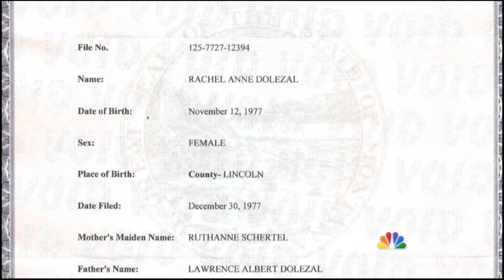From Moral Relativism to Reality Relativism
Dr. Brown explains how we have moved from morality being relative to reality being relative, interacting with some shocking comments made by Rachel Dolezal during her interview with NBC’s Samantha Guthrie.